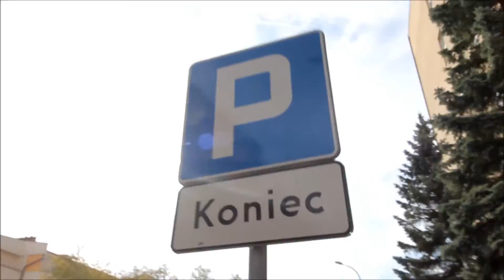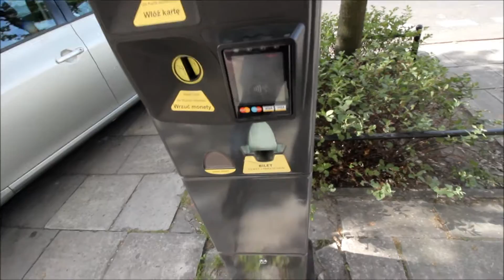Podbój MARSA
BEME: adam komorowski